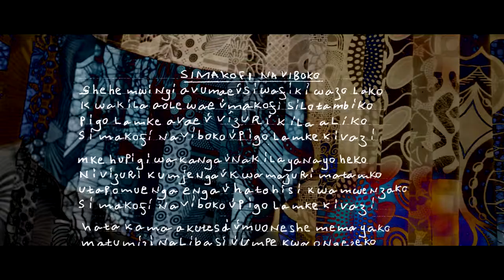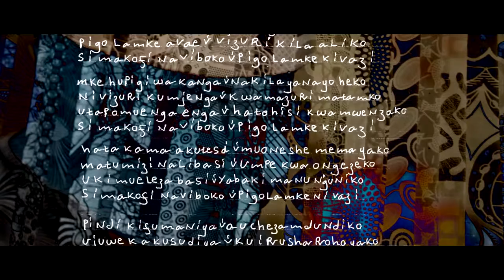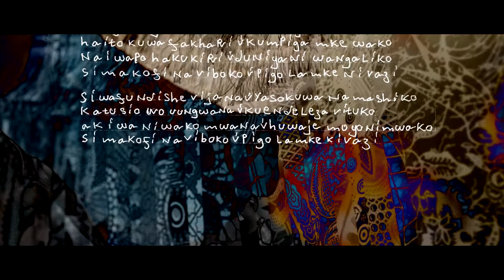Haji Gora Haji - Si Makofi na Viboko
This is a poem from the collection "Shuwari", written and performed by Haji Gora Haji. It was produced with nine others, recorded in 2016 in Zanzibar.

The video project was realized with the book "Shuwari", a collection of over 50 poems by the famous poet Haji Gora Haji from Zanzibar.

All poems have optional subtitles in English and Swahili.